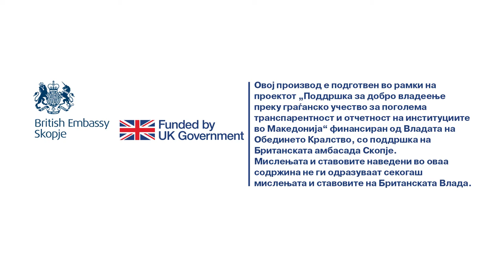Ивановска: Најмногу ми пречи алчноста кај луѓето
За Билјана Ивановска, претседателката на Државната комисија за спречување на корупцијата, алчноста кај поединците е најголемо зло во општеството. Желба за пари и за моќ, особено кај урбаната мафија, го разорува нормалното функционирање на заедницата. И пречи отсуството на одговорност, на свесност, на професионалност, кои всушност се индикаторите за зрелоста во едно општество. „Но, се додека со вакви високи човечки вредности се тргува за пари, многу ни е јасно за колку незрело општество зборуваме“, вели Ивановска. Затоа, промените за функционално и одговорно општество треба да почнат во семејството, каде ќе се всадат основните човечки вредности.